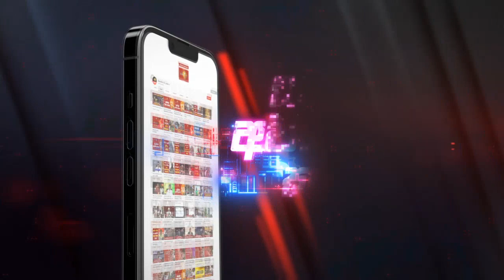අපි ඉතාම මූල්‍ය විනයක් පවත්වා ගන්න කටයුතු කරන වෙලාවක් මේක